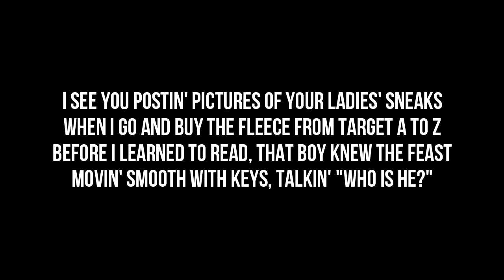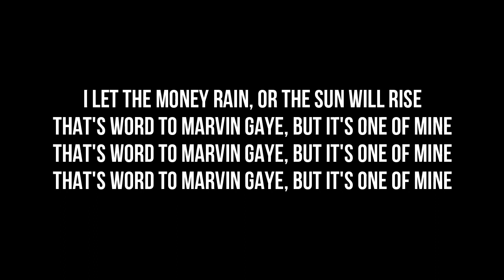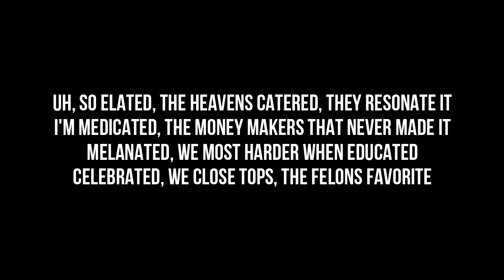Rick Ross - Vacheron (Lyrics) ft AZ